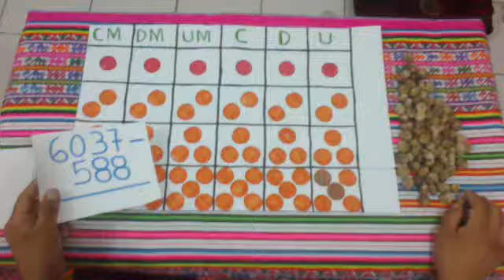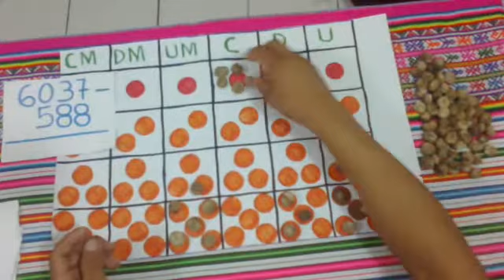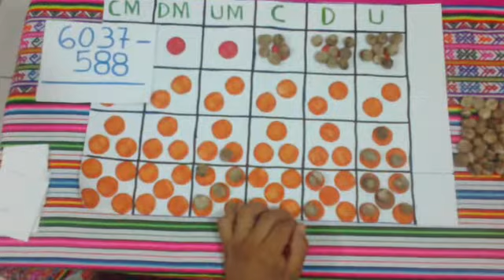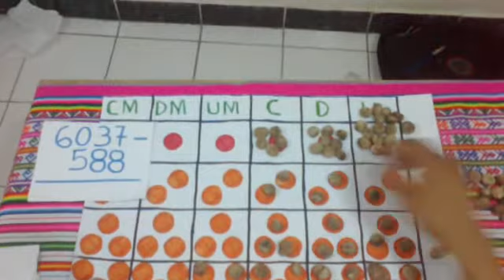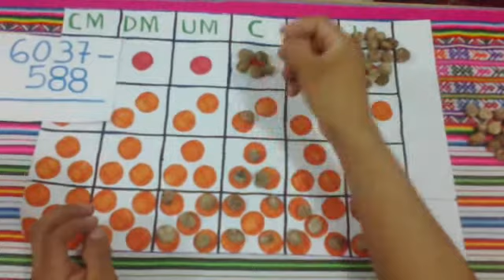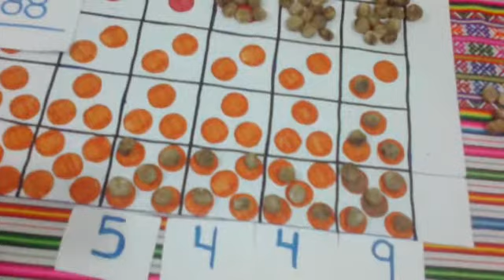sustracción en "YUPANA" de Tony Cristhian Ramirez Nunta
La  Yupana es una de las  herramientas del cálculo propio de los Incas. En esta oportunidad hice un vídeo para enseñar a los niños de primaria.